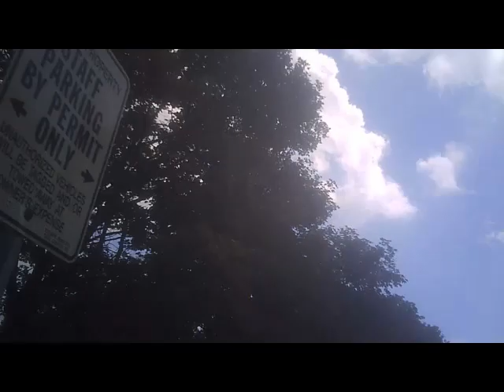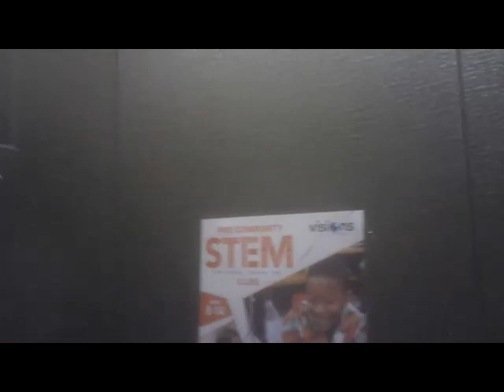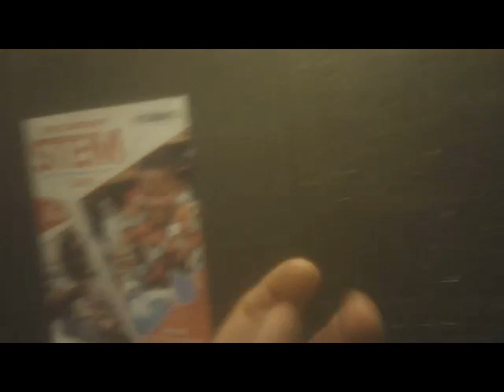The Real Truth About The Micro Chip Program And The 7 Seven Chakras.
Body implanted micro-chip has a special program run on it making your real surroundings and every setting you enter a tactical destruction machine, designed to attack all the 7 or seven Chakras. The truth!